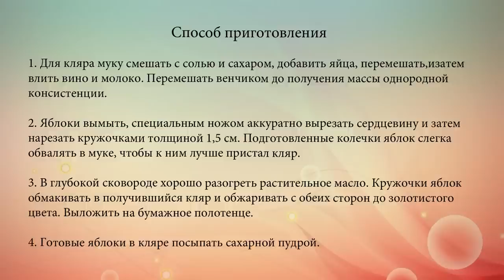Яблоки в кляре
Этот простой и вкусный завтрак можно подавать с карамельным или ванильным соусом.